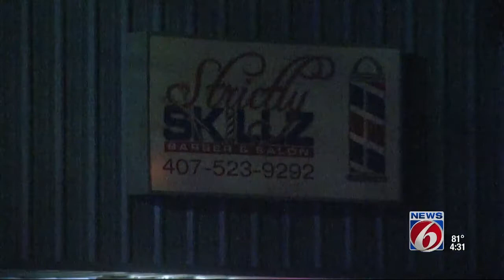Deputies say barber shop shooter had been to shop before